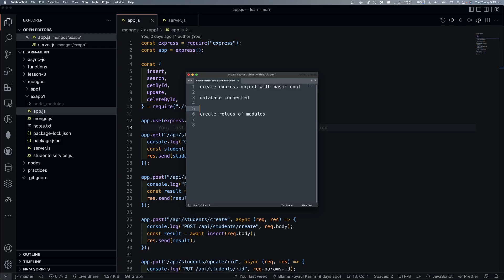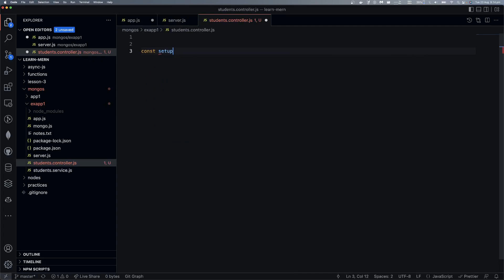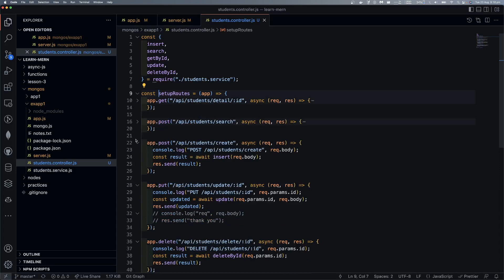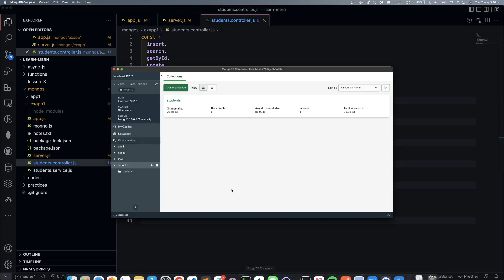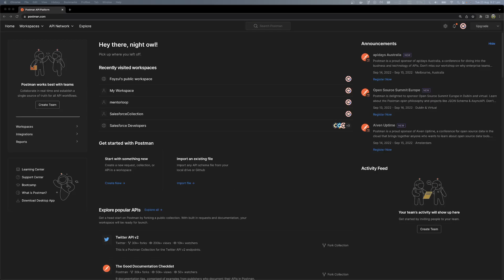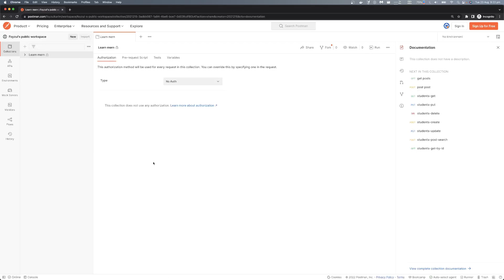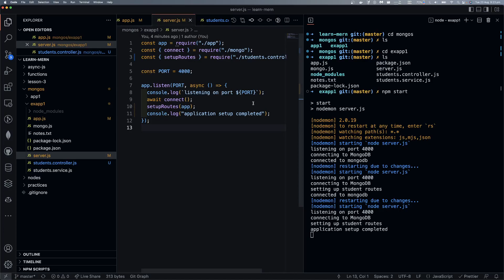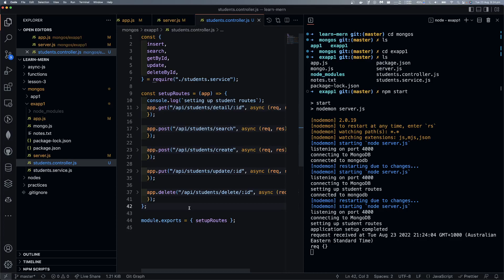(Bangla) Learn MERN like a pro - Lecture 60: Refactor routes and create student controller